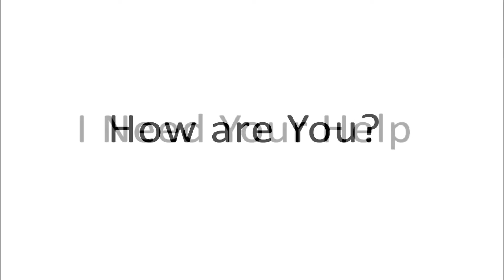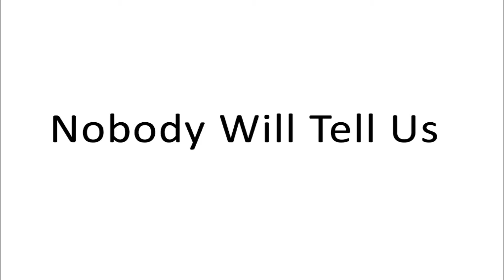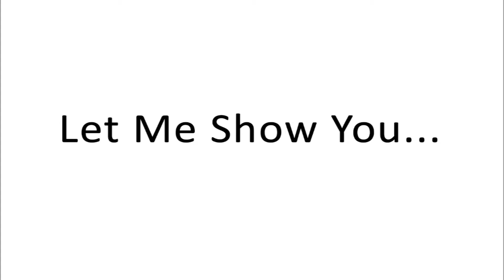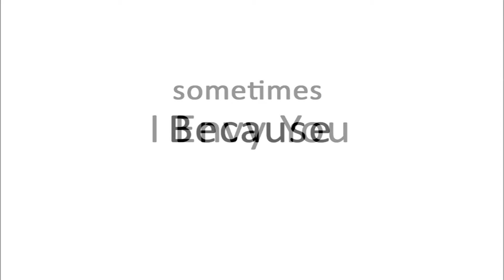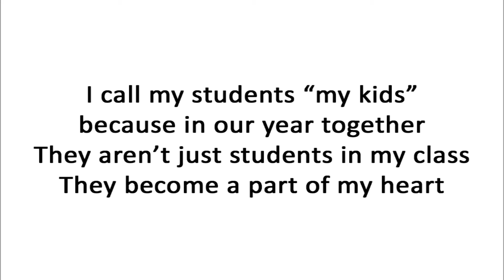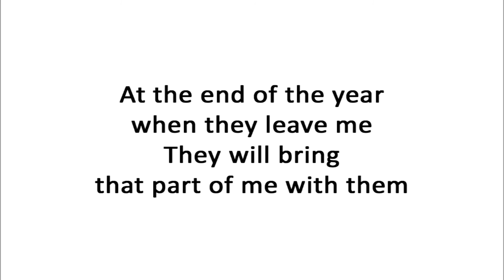Tribute to Teacher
WARNING... will bring tears to any teachers eyes. Motivational Video for our Teachers @ NURI Kindergartens and Childcare, Teachers Tribute 2015. Enjoy : )